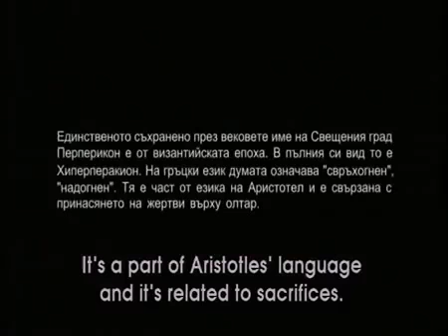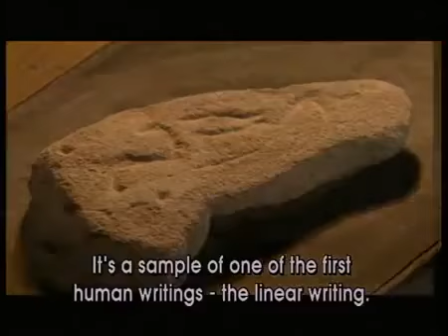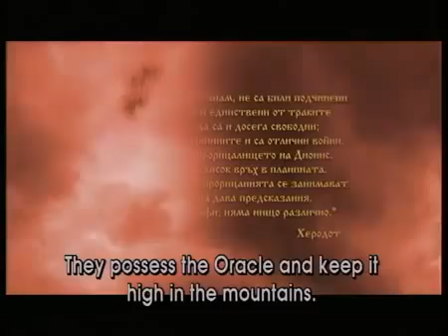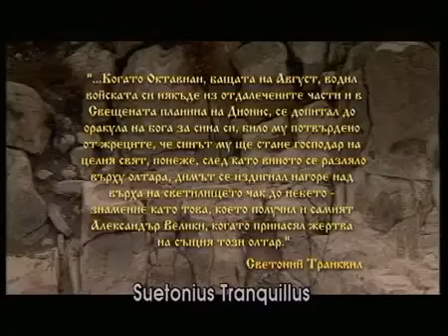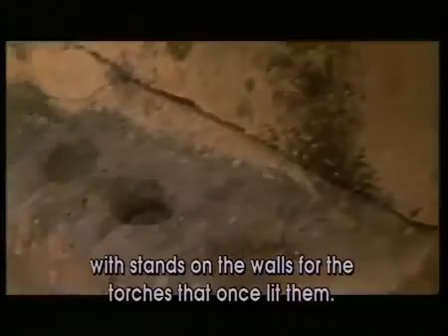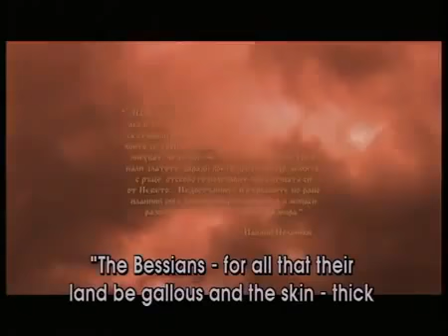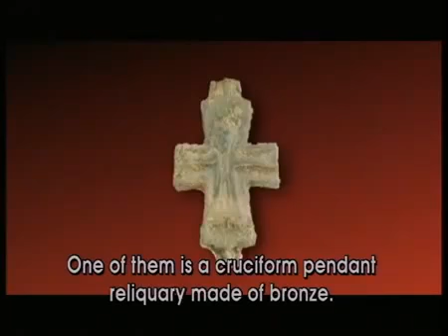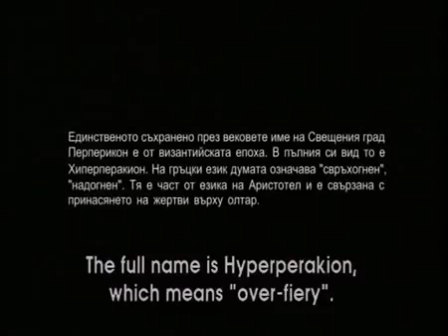Свещеният град Перперикон YouTube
В източните Родопи, край град Кърджали, се извисява гол скален връх. Според античните автори, някъде тук.

Трейлър към 15 минутен филм от поредицата Забележителостите на България на М-Дизайн - една история за един.

Перперикон - свещеният скален град на траките!